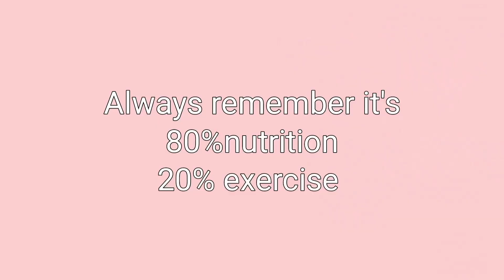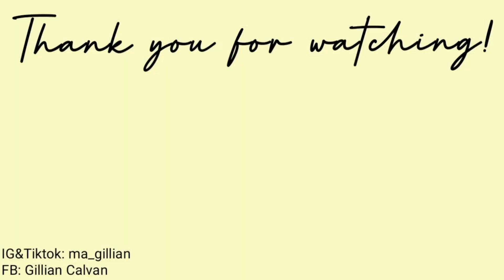My Weightloss Journey | Paano ako pumayat ? | Gillian Calvan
I hope you learned something ❤️always believe in yourself and if ever you feel like there's missing, never be afraid to go out of the box. You'll get there! And also don't forget to pray 🙏🏻❤️❤️love lots 😘

Lyka: ma_gillian